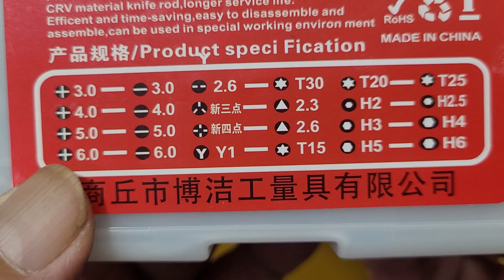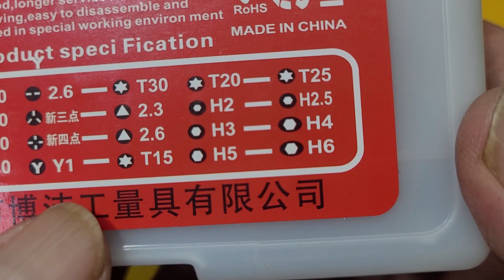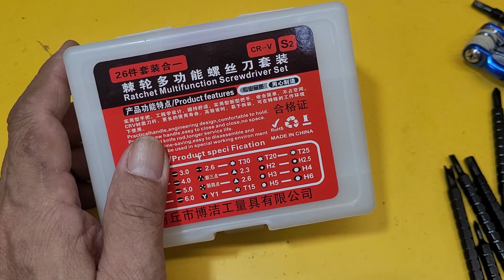不再受廠商的鳥氣 特殊起子工具組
感謝各位粉絲們多年來的支持
近二年來YouTube收益銳減
已經到了無法支撐頻道的運作
今年開始我開放了YouTube的一些功能
超級感謝 超級留言
希望各位朋友在觀賞影片之餘
能大力斗內贊助 讓頻道可以持續創作
帶給大家更優質豐富內容